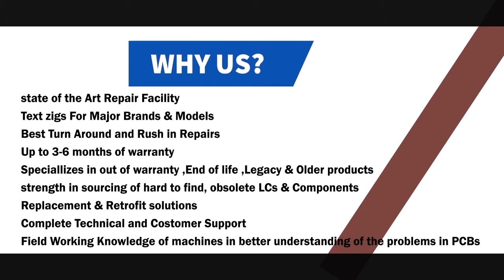SIEMENS 6AV6545 0DB10 0AX0 TOUCH PANEL Repairs @Advanced Micro Services Pvt. Ltd